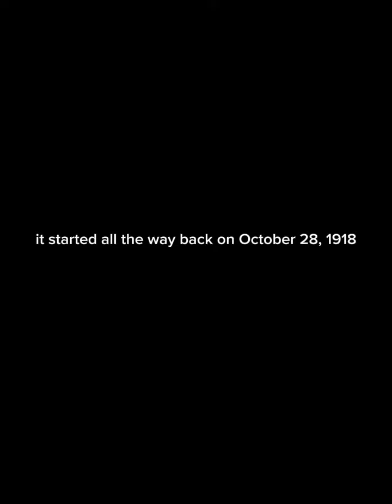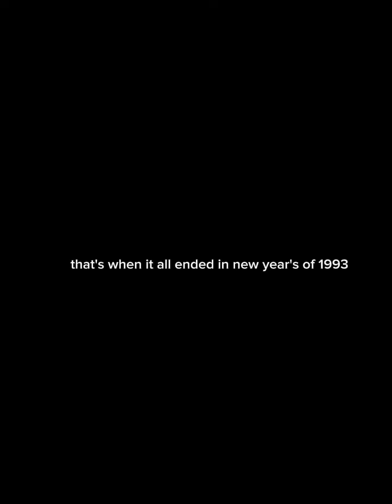how the empires we're made part 1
Czechoslovakia 🇨🇿🇸🇰